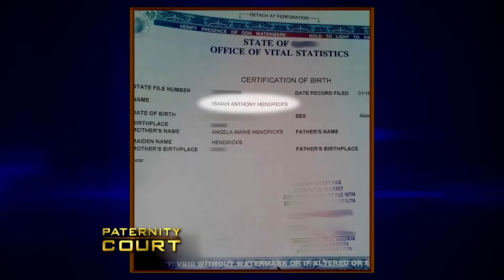Wildest Fights on Paternity Court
Wildest Fights on Paternity Court. In this video, we go over Wildest Fights on Paternity Court.